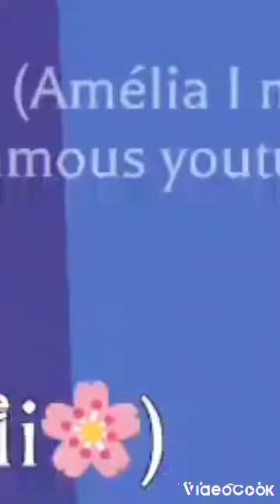vidéo roblox adopte me nouvelle mise à jour